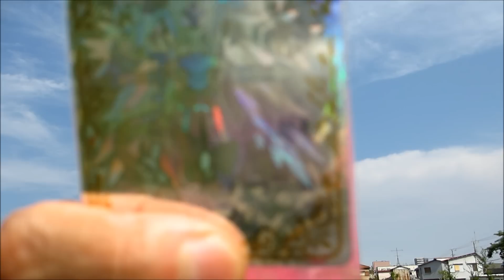神羅万象チョコ スーパーミラージュレア‹金›大魔王アーク (あっち)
スーパーミラージュレア　☆･ﾟ:*:ﾟ　金　*:･'ﾟ☆
青空紹介!!　神羅万象 チョコ　八柱PR 大魔王アーク(SMR)

☼ฺ☁ฺ 天気が良いので、外で商品紹介(^_^)/　「開封」　クリスタル
新ホロとして3Dホロを使用した スーパーミラージュ レア (SMR)

BANDAI

神羅万象チョコ 大魔王と八つの柱駒 大魔王アーク ミラージュ金
八柱PR 大魔王アーク(CR)
八柱PR 大魔王アーク(MR)
八柱PR 大魔王アーク(SMR)

バンダイ

クリスタルレア(CR)　シルバーレア(SR)　スーパーミラージュレア(SMR)

第1弾 八柱PR クリスタルレア/ミラージュレア/スーパーミラージュレア/ミラージュレアアナザー